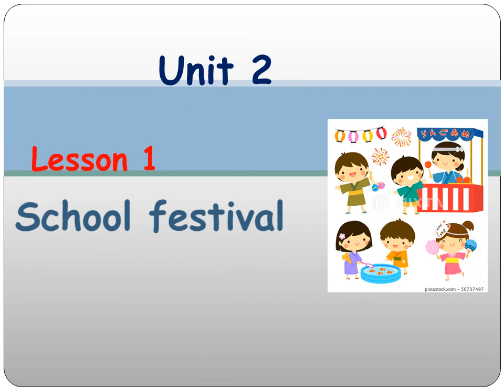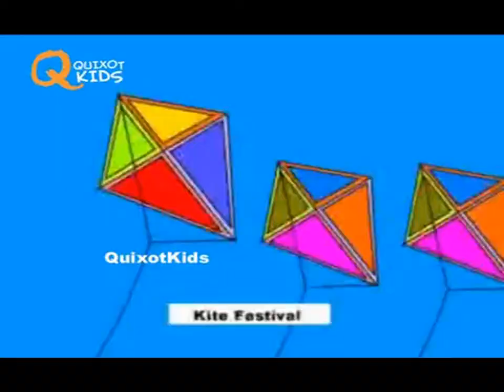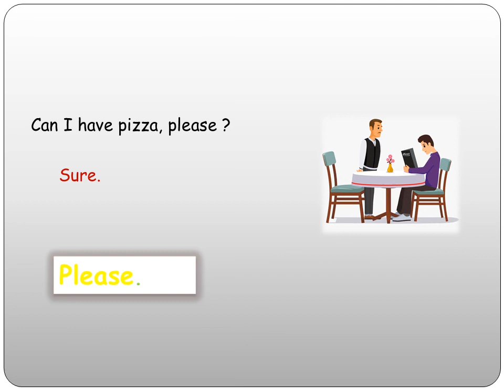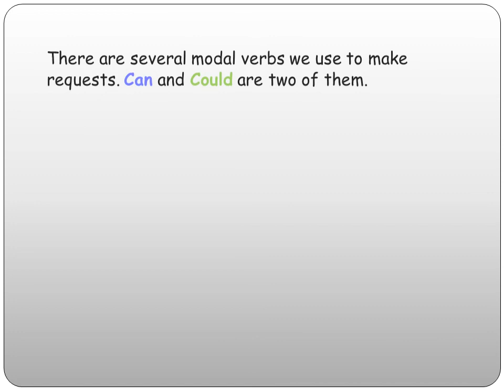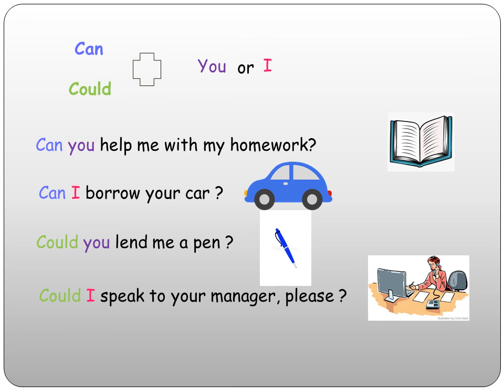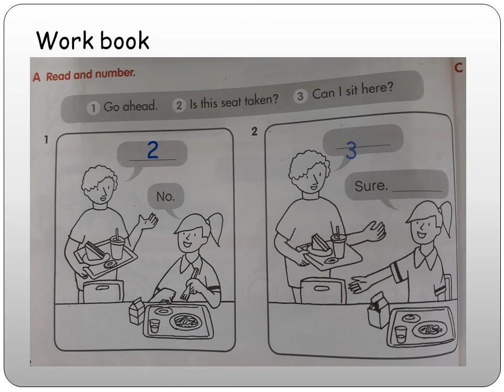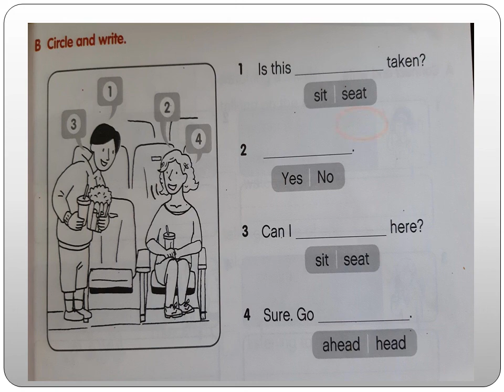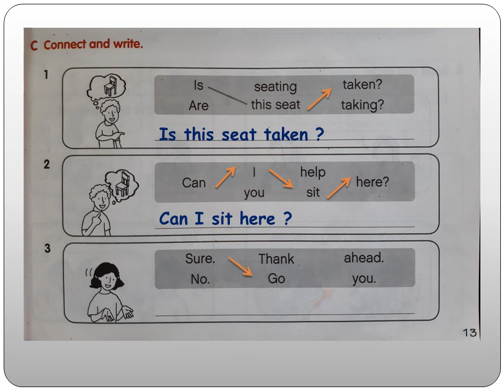Primary 4 - English (Arabic Section) - Unit 2 lesson 1